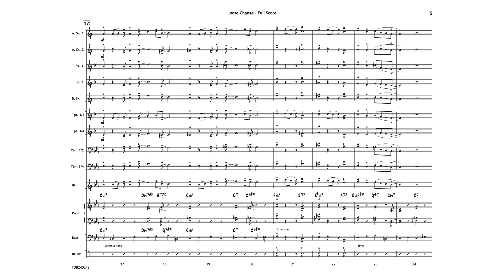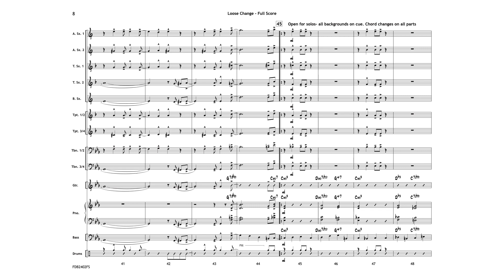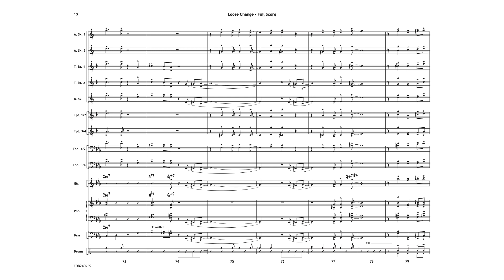Loose Change - Doug Beach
Loose Change
Doug Beach
Jazz Ensemble

Great scoring and a solid melody make this straight-ahead swing chart a great choice for younger bands. The minor harmonies provide an easy entry into the world of improvisation and the ensemble writing gives everyone a chance to get in on the action. This one provides a wealth of teaching opportunities and will be a hit on any concert or festival program. And the Jazz Foundations scoring ensures that the chart will work with virtually any instrumentation."